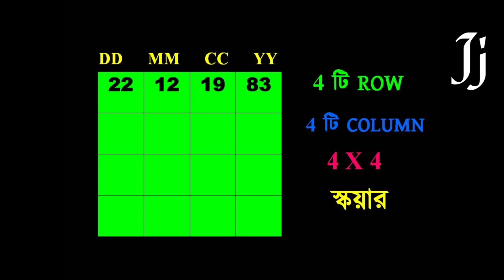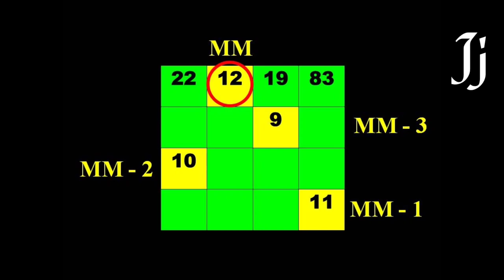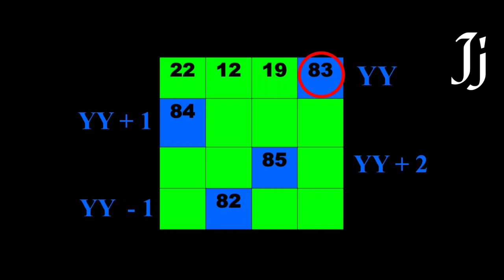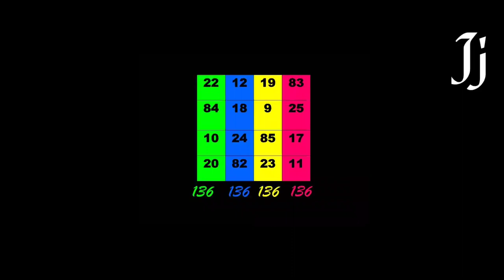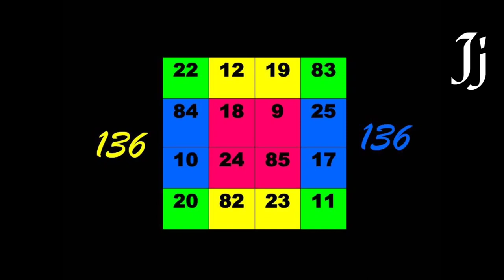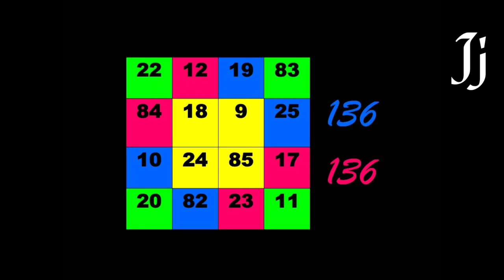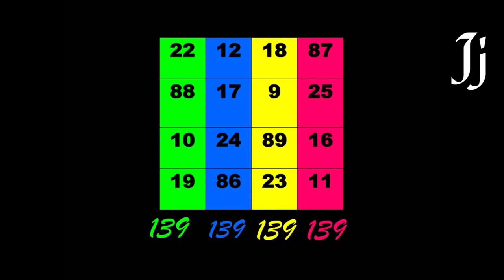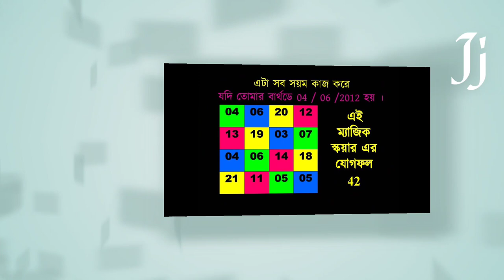HOW TO CREATE A MAGIC SQUARE USING YOUR BIRTH DAY // নিজের বার্থডে দিয়ে নিজেই ম্যাজিক স্কয়ার বানাও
HOW TO CREATE  A MAGIC SQUARE USING YOUR BIRTH DAY
নিজের বার্থডে দিয়ে নিজেই ম্যাজিক স্কয়ার বানাও
A TRIBUTE TO SRINIVASA RAMANUJAN

এই ভিডিও টার উদ্দেশ্য হল অঙ্ক ও বিজ্ঞানের beauty magic ও mystery কে unlock করা । To bring back the gleam of eyes.

magic square from your birthday day
make your own birthday magic square
Activities at a glance!
1. My View about Science & Math Education. 00:00
2.How I write the first row of  my Magic Square.00:19
3.How to create the  all 16 elements of 4X4 Magic Square.00:41
4.All 28 different ways the sum of different  4 elements is 139.2:47
5. A TRIBUTE TO SRINIVASA RAMANUJAN.5:48
6. It always works.6:51
7.Create your own Magic Square.7:03
8.A Small Request.7:28